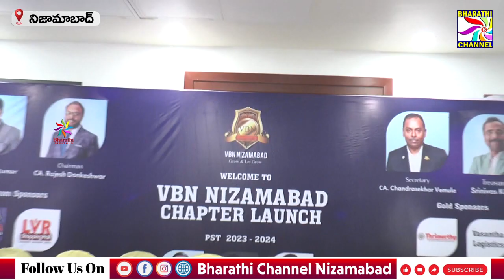వైశ్య బిజినెస్ నెట్వర్క్ నిజామాబాద్ చాప్టర్ లాంచ్ || Bharathi Channel || Nizamabad